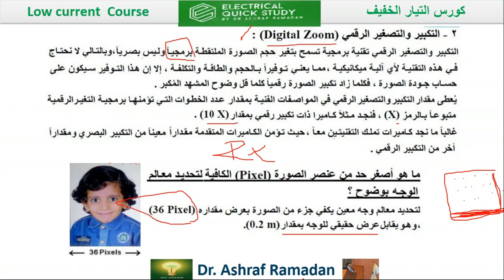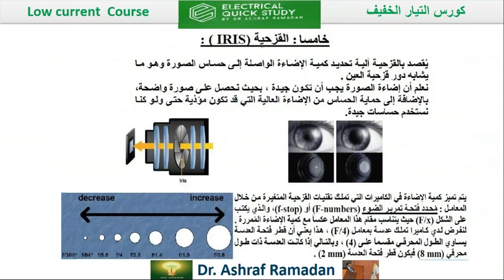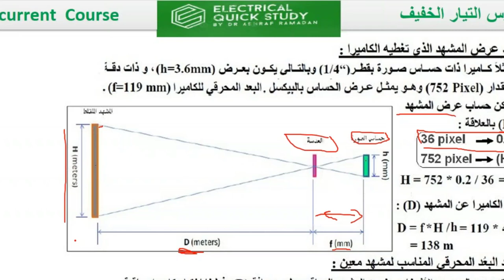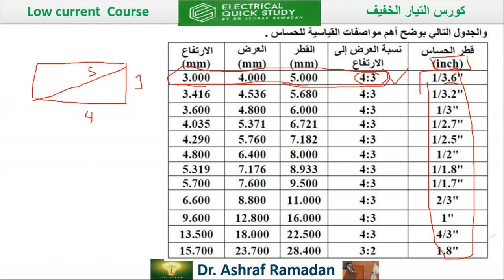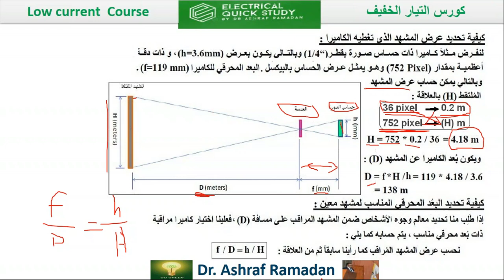كيفية تحديد عرض المشاهد الذى تغطيه الكاميرا | LOW CURRENT COURSE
شرح مبسط  لكيفية تحديد عرض المشاهد فى كاميرات المراقبة
▶ الاستفسار  عن اى معلومه 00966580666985